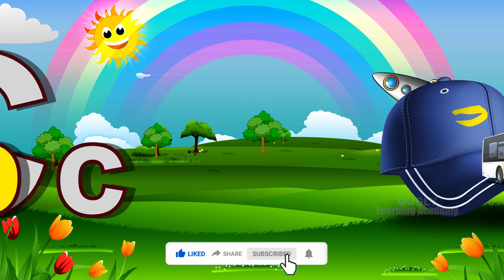A For Ant ,learning sounds ABC Song | Learn ABC Alphabet for Children, new abc songs for baby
A For Arrow,learning sounds ABC Song | Learn ABC Alphabet for Children,new abc songs for baby,abc alphabet learning english. learning soundsABC Song | Learn ABC Alphabet for Children,a for apple b for ball,abcd for kids,abcd writing,abc alphabet learning,
abc alphabet sound,abcd rhymes,abcd,a for apple b for ball c for cat d for dog,
     a for apple b for ball c for cat d for dog,a for apple a for ant,abcd cartoon,
abcd song for baby,new abc song,abcd video,a for apple,abcd, phonics song, abcd alphabet, a for apple, b for ball,